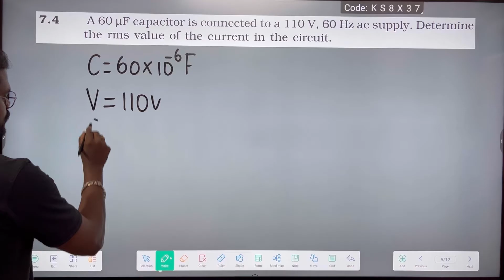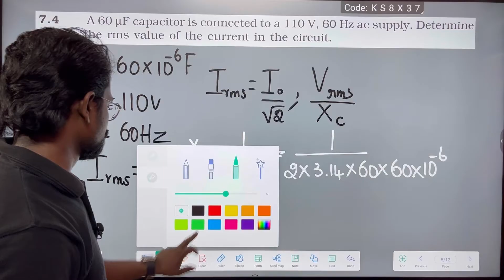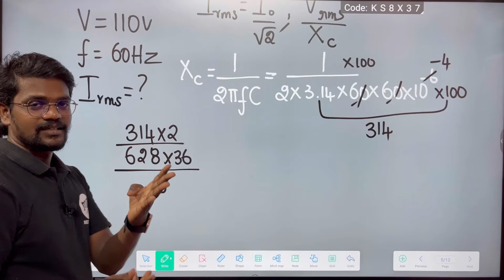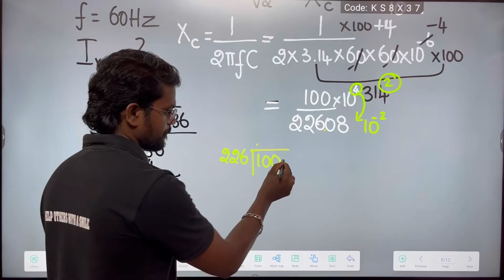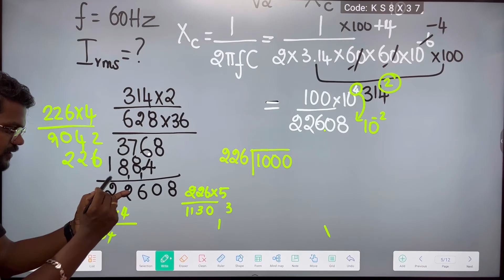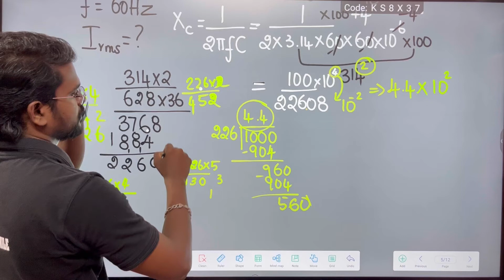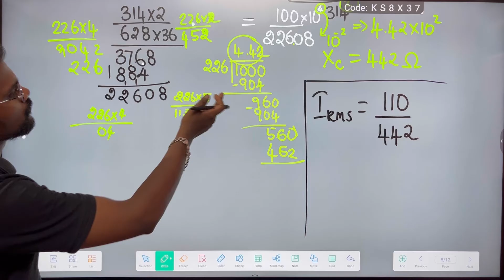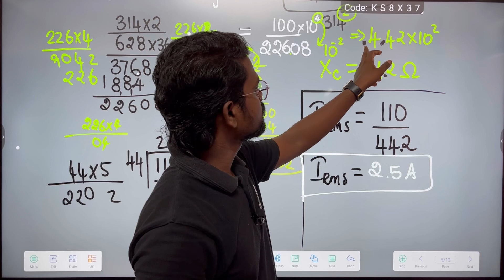Alternating Current|Exercise 7.4|Book Back|Solution|NCERT|CBSE|Physics 12|Tamil|Muruga MP#physics12